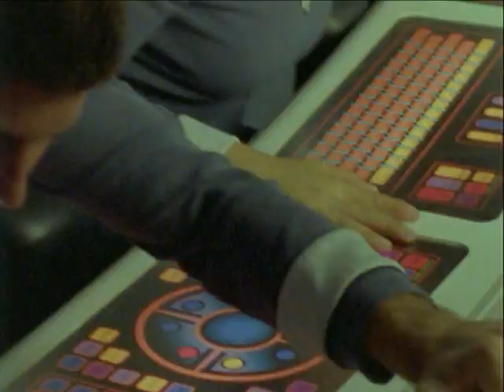Magna Defender's Final Mission (Escape the Lost Galaxy) | Power Rangers Official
Magna Defender (Defender Torozord)'s Final Mission in Power Rangers Lost Galaxy.

Mike sacrifices himself to ensure that Terra Venture and Astro Megaship is able to escape the Lost Galaxy.

This scene is from Power Rangers Lost Galaxy "Escape the Lost Galaxy" episode